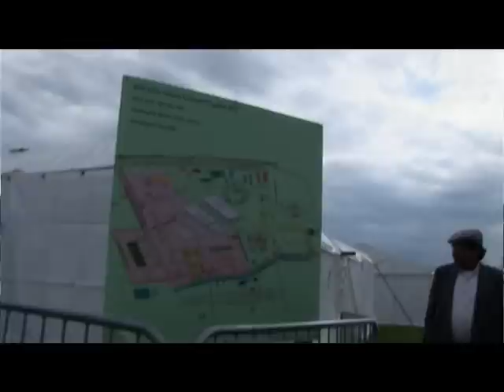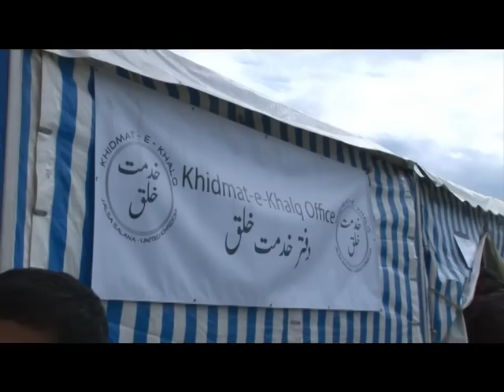Khidmat-e-Khalq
The spirit of service, as seen during Jalsa Salana United Kingdom 2011